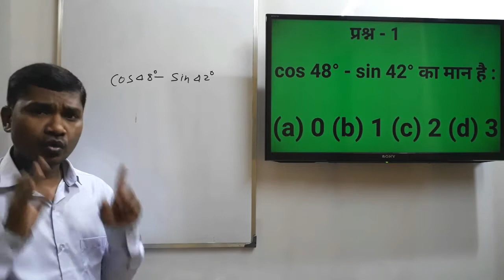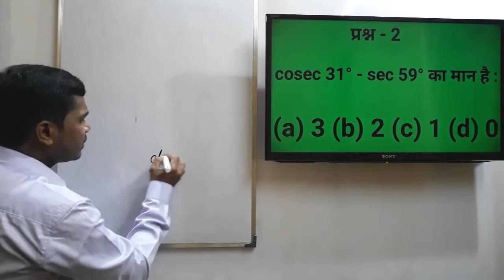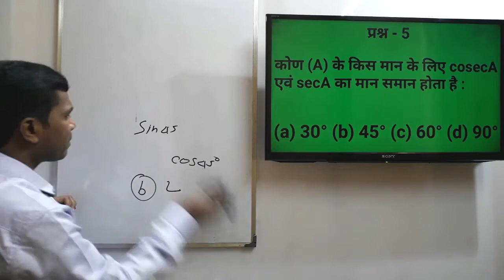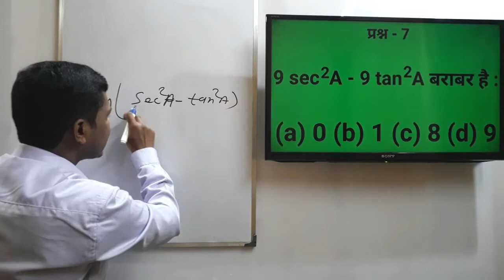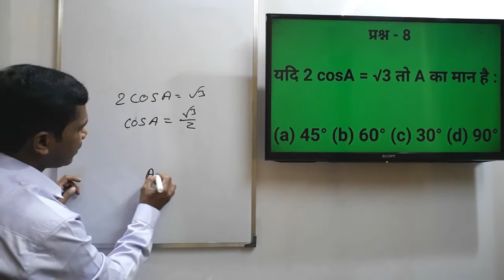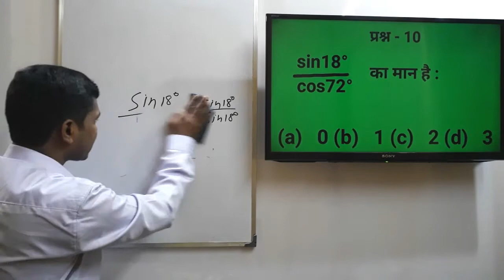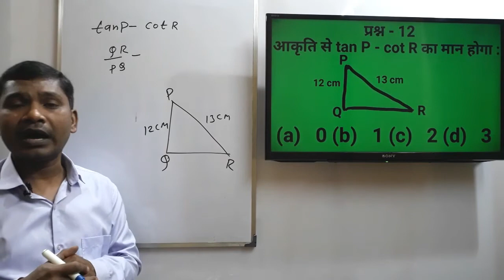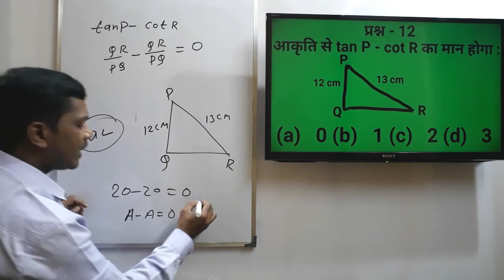Trigonometry objective question and answer | trigonometry for 10 class jac board